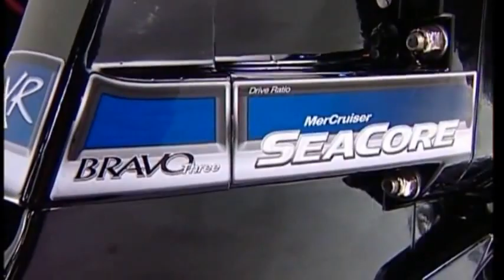Mercruiser Axius Joystick Steuerung German Deutsche Dubbed - iboats.com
Mercruiser Axius Joystick Steuerung German Deutsche Dubbed - Find out more about Mercruiser